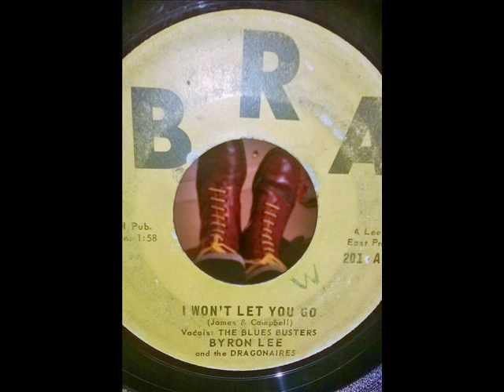The Blues Busters I wont let you go BRA ska